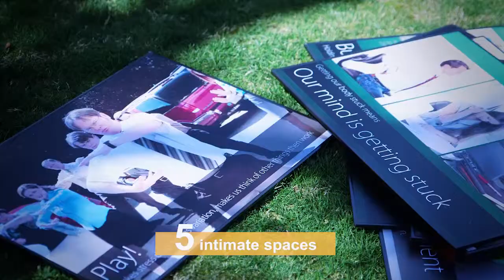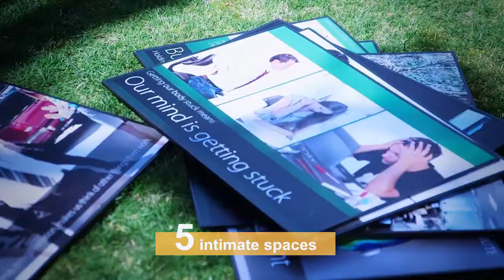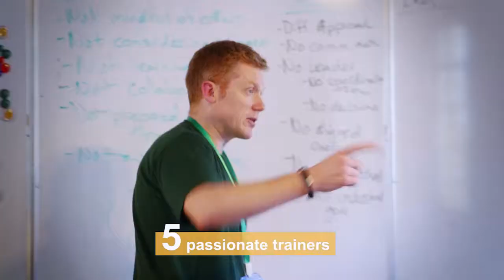The Creative Circuit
A high-energy, interactive learning experience that taps into the creative potential of corporate managers through a moving experience through 5 vibrant spaces; exercising 5 skillful tips, with 5 passionate trainers, tackling 5 workable topics and taking away 5 practical tools. One-day to build your creative confidence in a fun way!